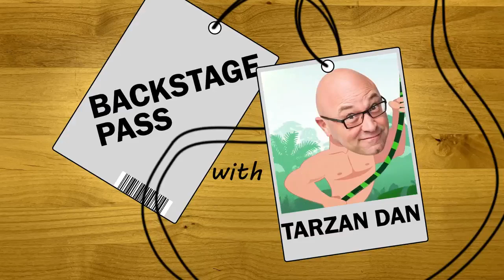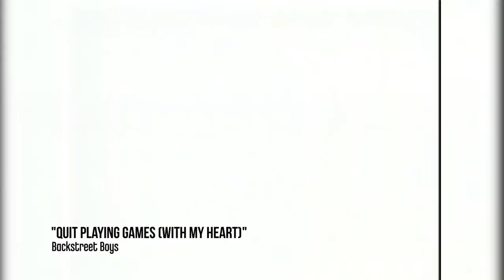Howie Interview With Tarzan Dan - 2019